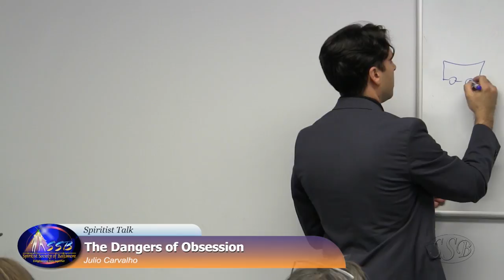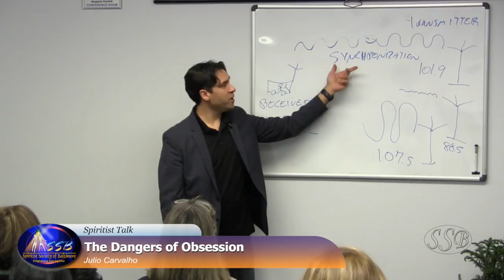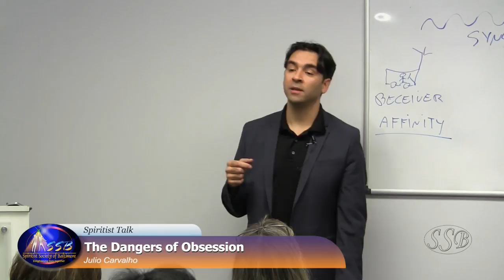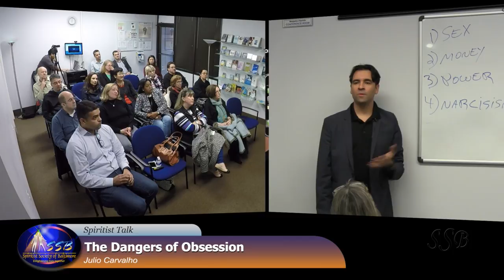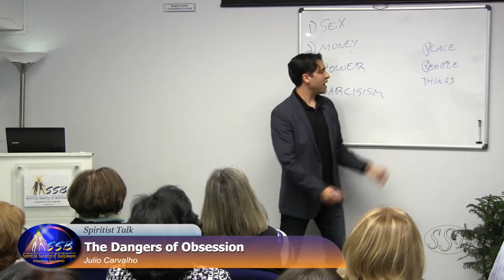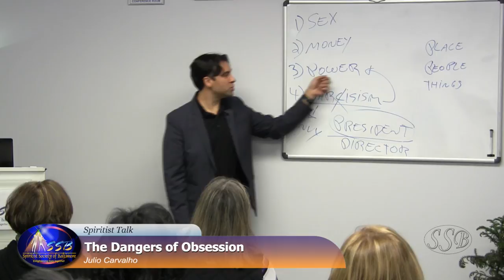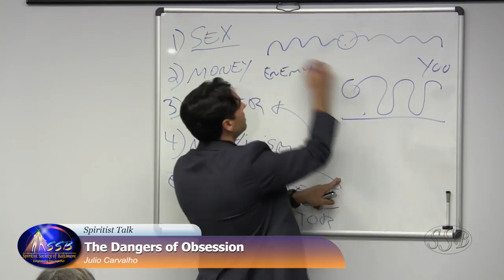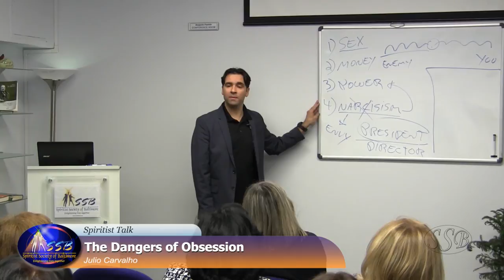The Dangers of Obsession by Julio Carvalho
In Spiritism, Obsession is defined as a persistent, unhealthy influence from one (incarnate or discarnate) spirit onto another (incarnate or discarnate) spirit. In this special conference, Mr. Carvalho will cover the different levels of influences that negatively may impact our lives, as well as, how we can prevent them. Spiritist Society of Baltimore, March 10, 2018